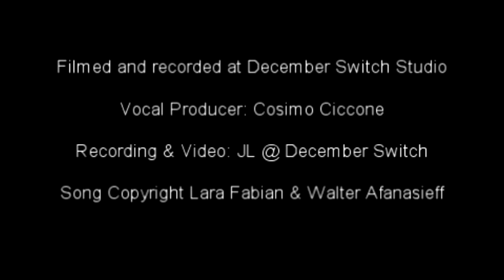Broken Vow - 13 y.o. Alex Gogoase sings live at December Switch (cover Josh Groban, Lara Fabian)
13 y.o. Alex Gogoase has quite an amazing voice for his age.

He sings the song Broken Vow live in the studio.

I met Alex and his mum at Ciccone Academy, where Alex and I learn vocals from master vocalist Cosimo Ciccone.  Alex has a very mature voice for his age.  I would have loved to have that sort of talent at 13 y.o.!  - JL